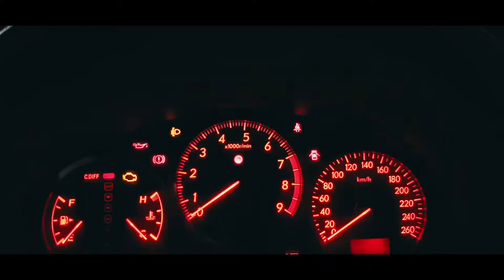Sim Racing Club Hawkeye Shoot!